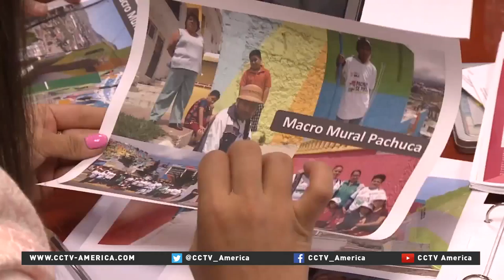Mexican muralist improves city life through art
For the past 14 months, Enrique Gomez and his art collective group known as the "German Crew" have been bringing some much welcome color to the drab concrete streets of the Las Palmitas barrio in Mexico.